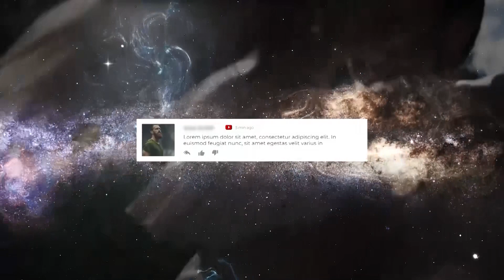Was zwischen dir und echtem Selbstwertgefühl steht...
Wie Dein Leben verläuft ist Deine Entscheidung.
Du hast die Wahl, ob Du dem Weg folgen willst, auf dem alles grau in grau ist. Auf dem alles dahinplätschert ohne Plan und Ziel.

Du kannst Dich entscheiden dem Durchschnitt, dem Mittelmaß zu entkommen und Deine Zukunft in die Hand zu nehmen.

Das Einzige, was Dir dabei im Weg steht bist Du selbst.
Deine unerreichbaren Standards, Deine Angst von Freunden und Familie ausgeschlossen zu werden. Dein Plan für ein Leben, das vielleicht nicht das richtige für Dich ist.

Damit Du das bekommen kannst, was Du Dir wirklich wünschst, musst Du Dich von diesen Dingen befreien. In FeelDifferent zeige ich Dir genau, wie Du das schaffst

Es ist unglaublich wichtig, dass Du herausfindest, was wirklich zu Dir passt. Deine Standards anzupassen und aufzuhören nach den Vorstellungen anderer zu leben.